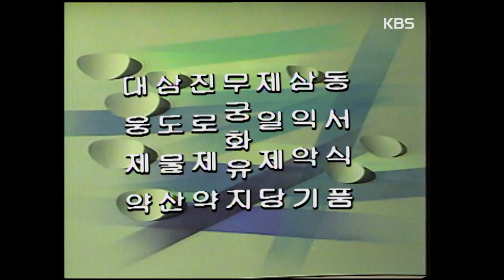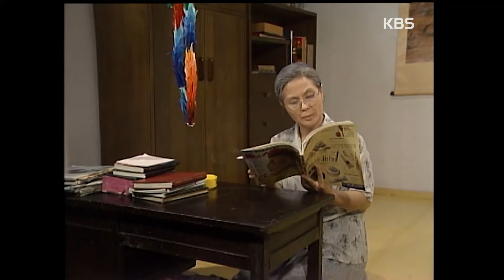♣드라마게임♣ | 건너야 할 강 19910816KBS방송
🎲♟드라마게임 | 건너야 할 강♟🎲
▶방송일 : 1991년 8월 16일
▶극본 : 김오민
▶연출 : 홍성덕
▶출연자 : 정영숙, 사미자, 김기섭, 김효원, 서우림, 김종구